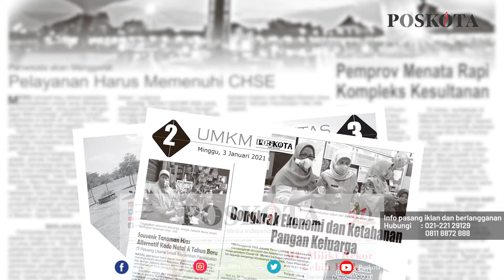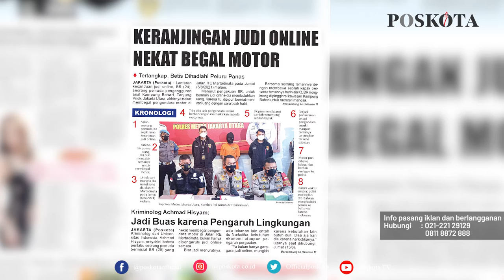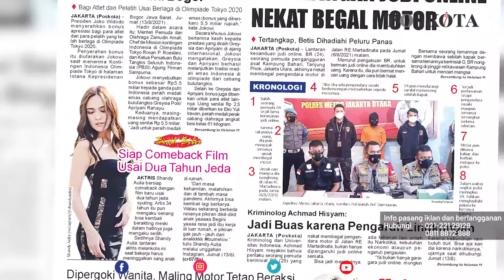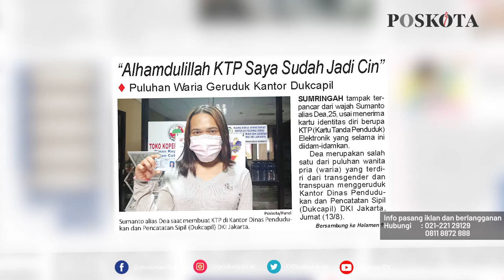HEADLINE HARIAN POSKOTA EDISI SABTU 14 AGUSTUS 2021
Harian Poskota menyajikan beberapa topik menarik di antaranya MU akan bertemu Leeds United dalam pertandingan pembuka Liga Inggris di Old Trafford, Sabtu Malam, pemuda membegal pengendara motor karena kecanduan judi online ditangkap Polres Jakarta Utara, puluhan Waria geruduk kantor Dukcapil DKI Jakarta untuk mengurus E-KTP.